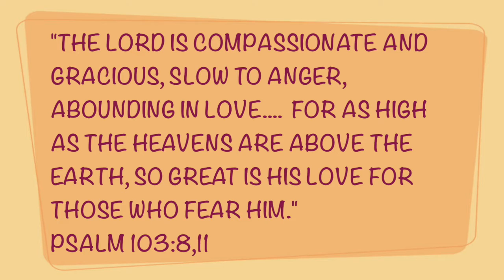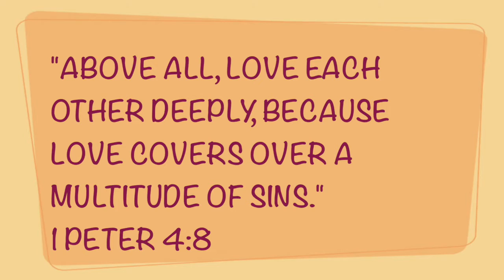Foundations, Part 1: First Comes Love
We all know how important love is in a family...but do we take it for granted? How can we make affection and expressiveness a natural part of our family fabric?

Building family God's way can be hard, but it's also heartwarming and hilarious. Elizabeth Laing Thompson offers down-to-earth ideas for how to bring God into your family's everyday life. For more humor and parenting tips, visit Elizabeth at LizzyLife.com, and at Facebook.com/tenderyears.